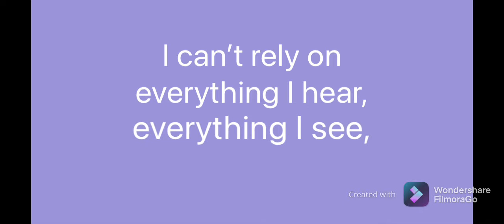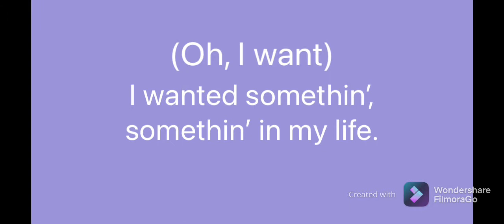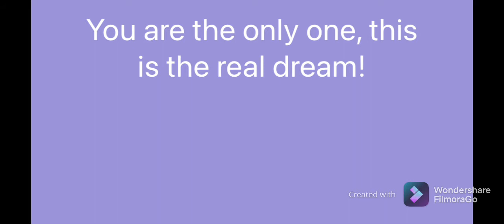PureNRG~The Real Thing (w/ lyrics)